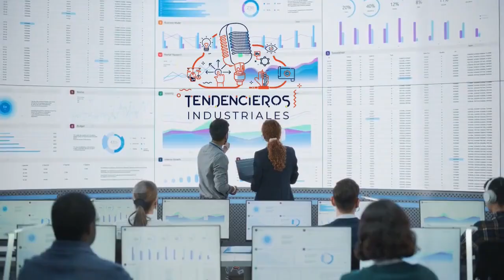Optimizando el Mantenimiento Industrial 🏭 con GMAO🦾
El GMAO es un software que ayuda a las empresas a gestionar de forma eficiente el mantenimiento de sus activos. Permite centralizar la información, agilizar la comunicación y optimizar el trabajo del equipo de mantenimiento.

Esta semana hablamos sobre:
- Qué es el GMAO
- Dónde se utiliza
- Historia y Futuro del GMAO
- Guía paso a paso para la implementación de un GMAO

Y como siempre arrancamos con la pregunta a Iker sobre ventas:
- ¿En qué momento tenemos que deja de insistir a un cliente?

¡ARRANCAMOS MOTORES!
Esta semana nos patrocina el podcast el “Programa especializado en IA Generativa para la Empresa Industrial.
para más información y si decides inscribirte di que vienes de parte de Tendencieros Industriales.

Aprende en tan sólo 21 DÍAS lo que debes hacer para destacar en LinkedIn y conseguir lo que te propongas 💪💰: